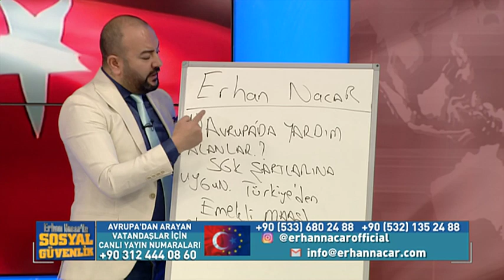Erhan NACAR Emekli Olacak Vatandaşlarla Canlı Yayında İletişime Geçiyor